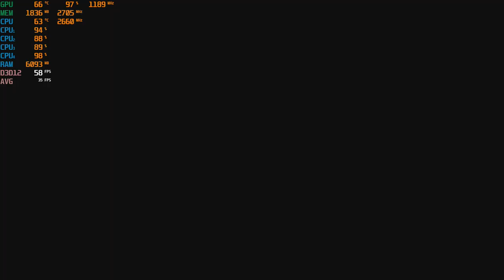Can a GTX 750 TI - 2GB & a Core 2 Quad Q8400 Handle Gears 5?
-The cpu is a definite bottleneck, especailly at lower resolutions which reduces the gpu load.
-720p at 25:00 to 37:00

CPU: Core 2 Quad Intel Q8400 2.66ghz
Cooler: DEEPCOOL GAMMAXX 400 ; 120mm
GPU: Zotac GTX 750 TI 2gb gddr5 ($60 from Aliexpress)
Ram: Samsung 8gb ddr3 1066mhz (4x2gb)

*Link for GTX 750 TI: